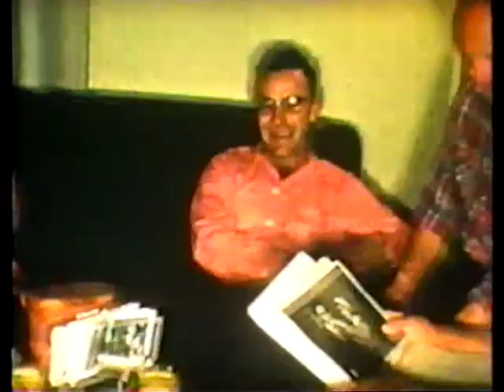The Gemmills 1941-1974